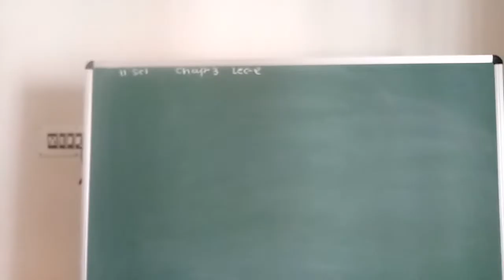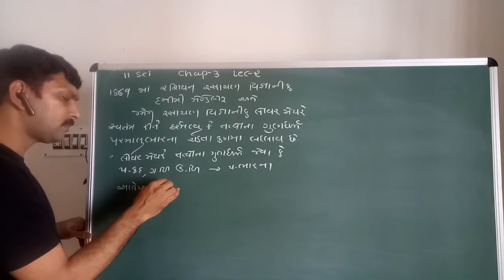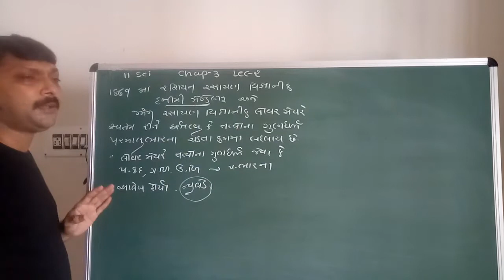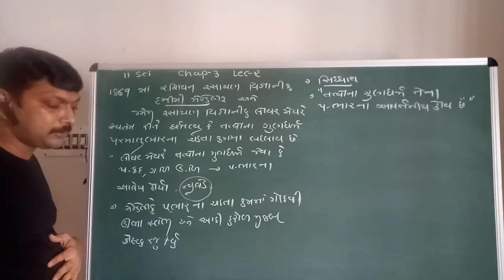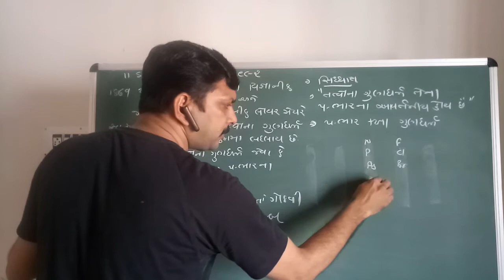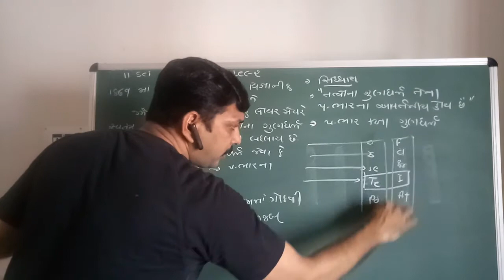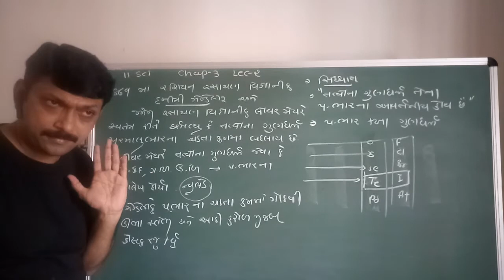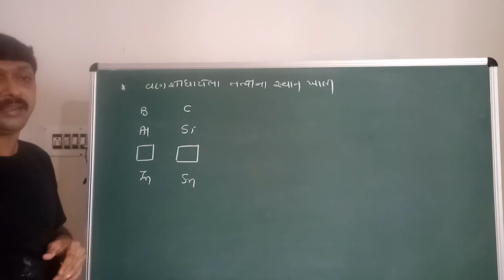11 sci chap 3 lec 2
By Baraiya sir